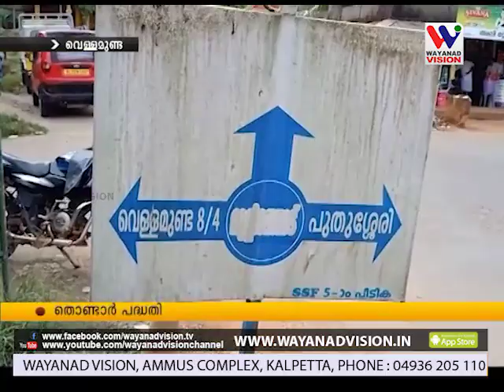തൊണ്ടാര്‍ പദ്ധതി ഭൂരിഭാഗം ആളുകളും പദ്ധതിക്കെതിരെ ശബ്ദം ഉയര്‍ത്തുമ്പോള്‍ ചില ആളുകള്‍ അനുകൂലിക്കുന്നു.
തൊണ്ടാര്‍ പദ്ധതി ഭൂരിഭാഗം ആളുകളും പദ്ധതിക്കെതിരെ ശബ്ദം ഉയര്‍ത്തുമ്പോള്‍ സമീപത്തെ ചില ആളുകള്‍ പദ്ധതി വരുന്നതിനെ അനുകൂലിക്കുന്നു.